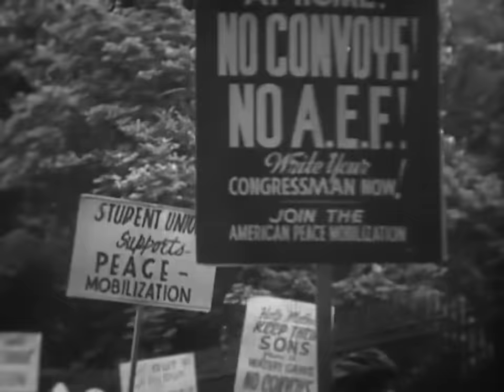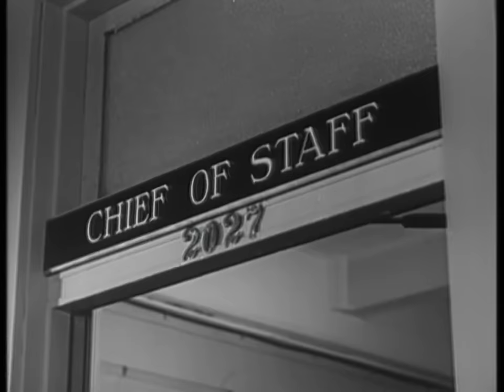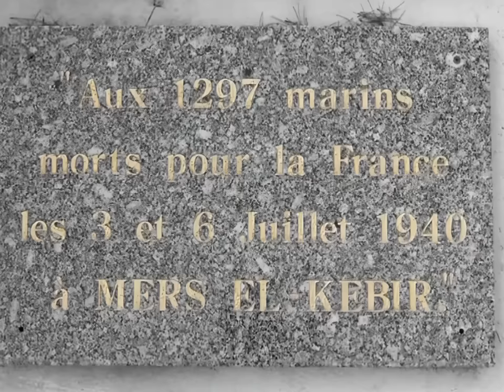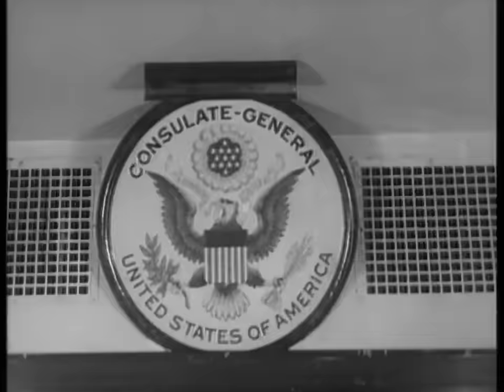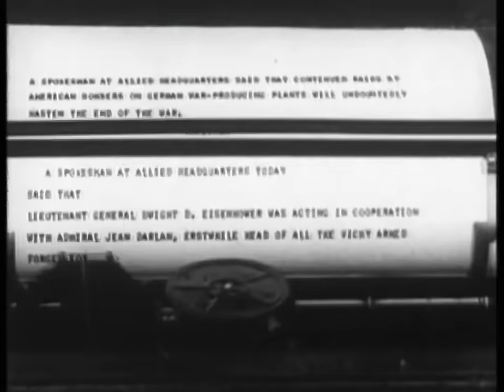The Tide Begins to Turn | October - December 1942 | World War II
After so many years of German supremacy, as 1942 drew to a close, the Allies were really beginning to make headway. The British made a crucial breakthrough in North Africa, and the Americans pushed the Japanese out of Burma and New Guinea, while in Russia the Germans found themselves surrounded, as the winter snow set in over Stalingrad.